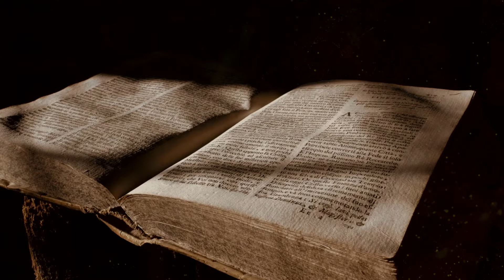The End of a False Religion | Dr Henry Schorr | October 27 2024